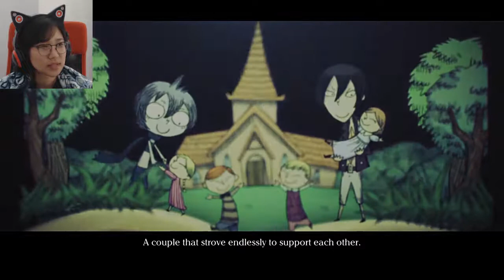Ep. 24- Two's chapter Verses 1-2 | Drakengard 3 Blind Playthrough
Time for the DLC of my favorite Intoner (so far anyway, let's see how weird/crazy Two is)

Stay toasty :)